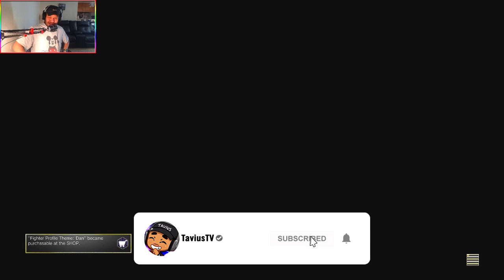DAN'S NEW INVENTION! Story & Combos! | Street Fighter V Dan Story Mode Playthrough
DAN'S NEW INVENTION! Story & Combos! | Street Fighter V Dan Story Mode Playthrough ~ This Dan Story Mode was so fun to watch lol. You can't help but love this man Dan frfr. He's has sooo much personality and he's just mad wholesome/endearing. Have you played through this or played Dan yet? If so, let me know how you feel about him in the comments. Hope you enjoyed the video!

Hey, hey! I see you reading the description. (Comment "SUUPEER COOOOL!" if you got this far. Lol.) c:

~ TaviusTV™